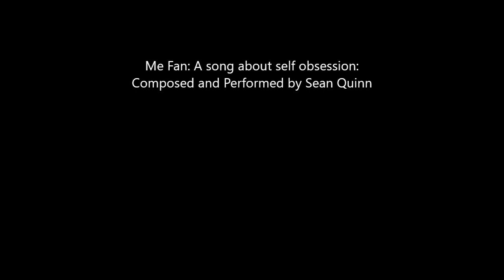Me Fan by Sean Quinn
Me Fan !! A song about obsession of self. Composed and Performed by Sean Quinn. Hope you Like it !!